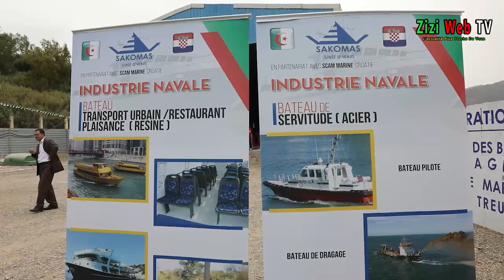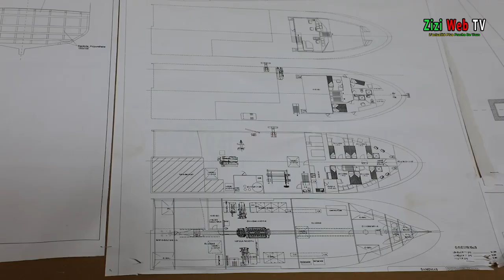Visite Au Chantier De Construction Et Réparation Navale à Azeffoun à Tizi-Ouzou …